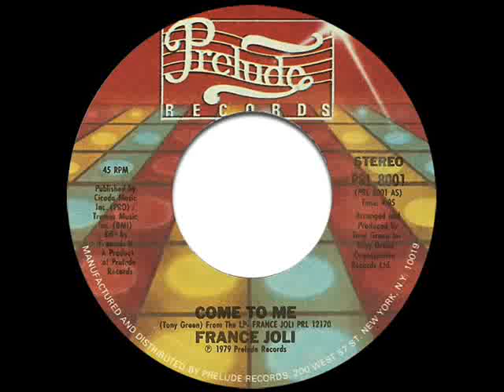France Joli - Come To Me (7" Single Edit)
Recorded by then 15-year-old Canadian singer France Joli in 1979, Come To Me is considered a disco classic, going all the way to #1 on Billboard's Disco chart and staying there for 3 weeks. The song also managed to cross over to the mainstream pop charts, peaking at #15. I like this song, which for me somewhat echoes another disco classic of the era, Donna Summer's Last Dance.

original version on the album France Joli
written by Tony Green